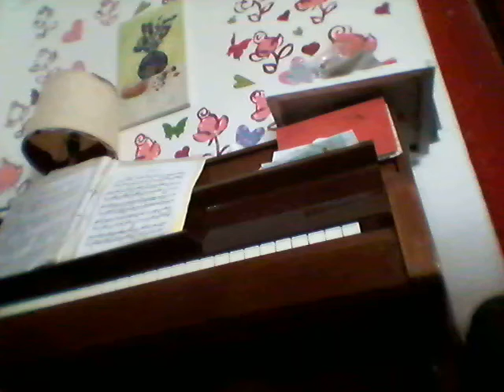Мое исполнение Нино Рота "Ромео и Джульета"